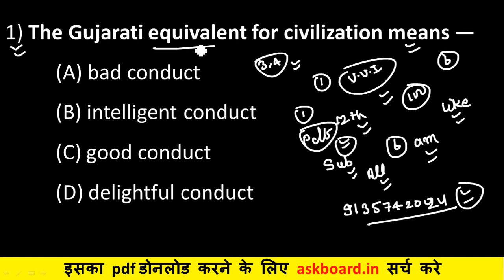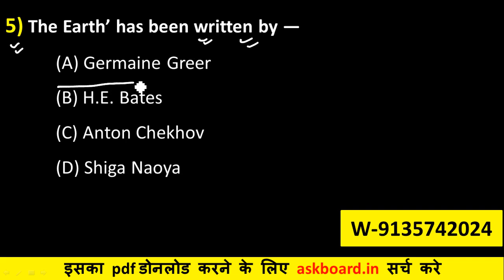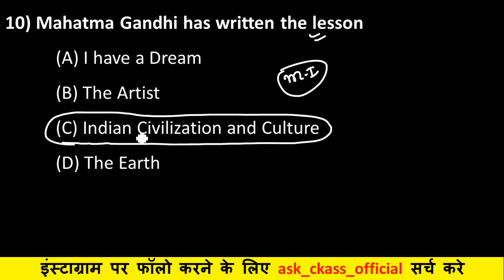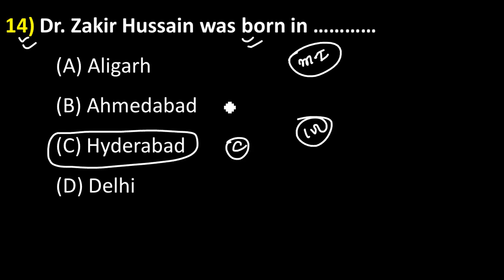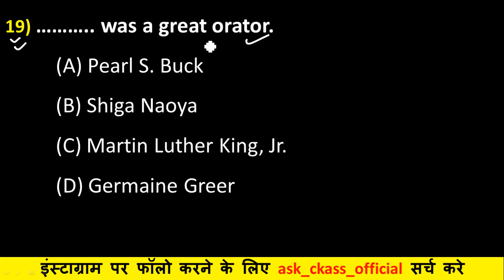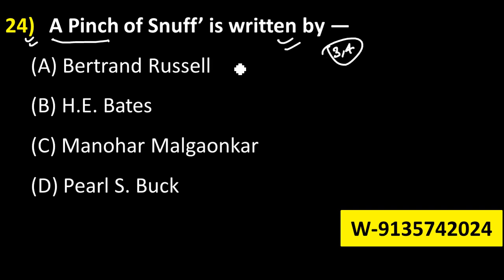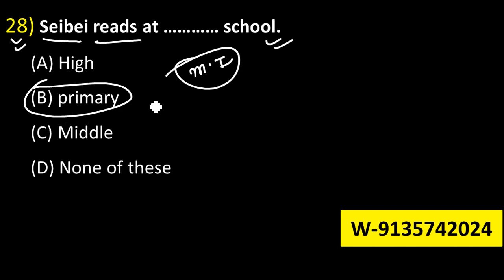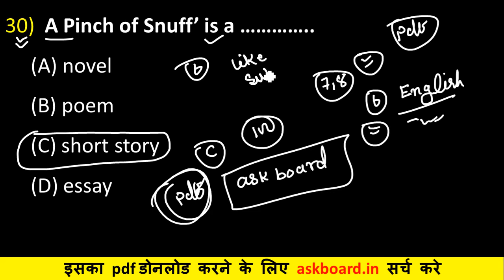Class 12th English Vvi Objective Question 2023 || 12th English Important Objective Question 2023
Topic Covered👍👍👍👍👇👇👇:-

ask board
class 12th english vvi objective question 2023
english objective question 12th 2023
objective question of english for class 12
12th english
class 12th english objective model paper 2023
english ka objective 12th class 100 marks 2023
english class 12 objective questions bihar board
bihar board class 12th english vvi objective question answer 2023
12th english model paper 2023 bihar board
bseb 12th english objective 2023